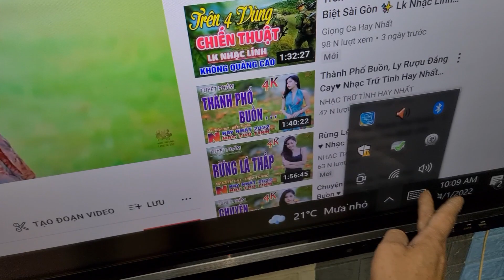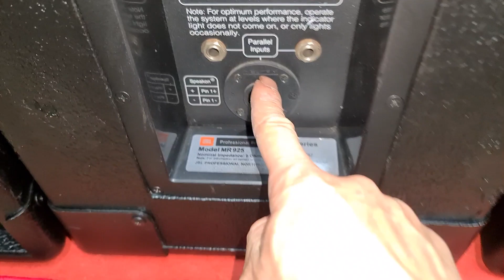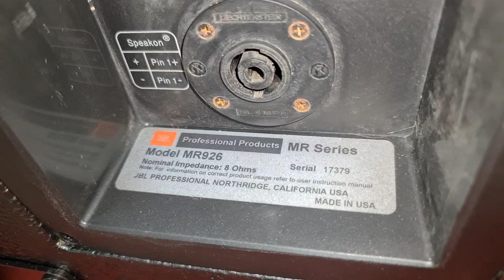Loa JBL Mr 925.926.825.805. Đt 0936.583.140